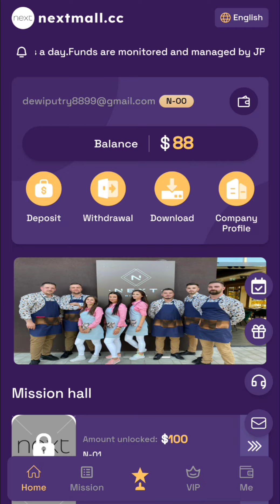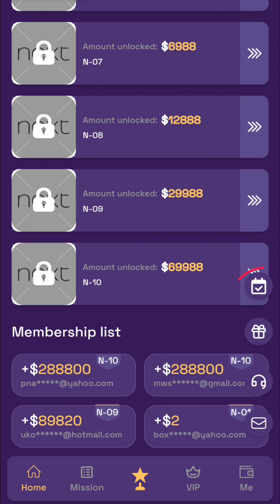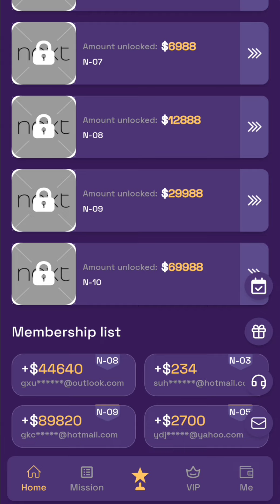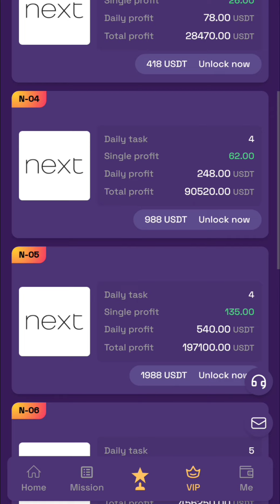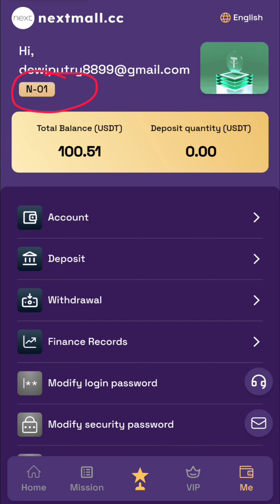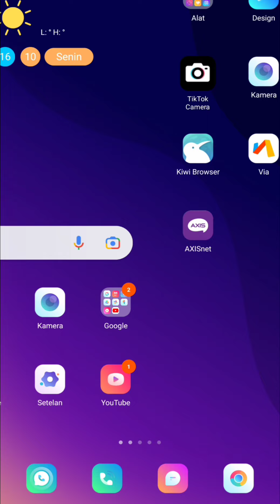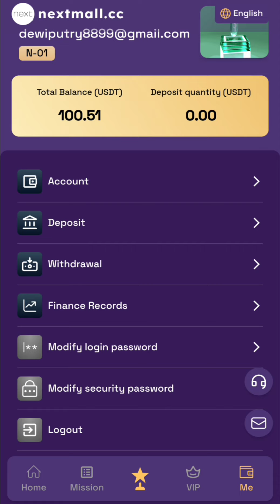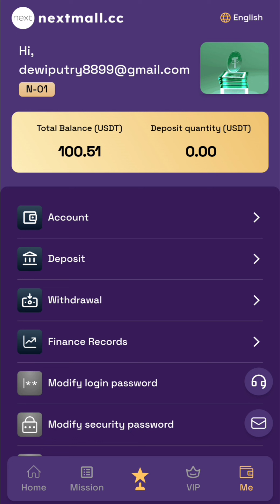WOOW‼️TIAP HARI DI BAYAR 2.3 USDT MANTAP GRATIS 88 USDT BONUS PENDAFTARAN